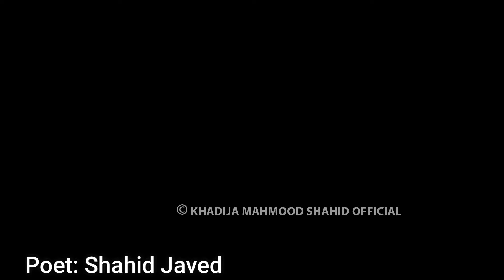چھپ چھپ کے تنہائ میں وہ خط ہمارے پڑھتی تھی | Poet: Shahid Javed | Urdu Ghazal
DOP:  Hassan Malik Mahmood @hassanmalikmahmood
CEO: Tints & Shades Media Lab